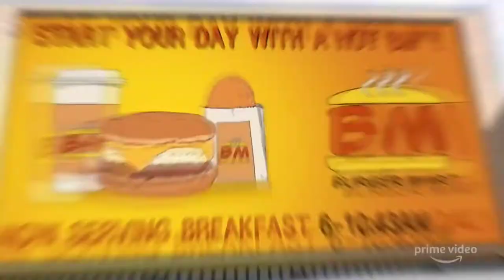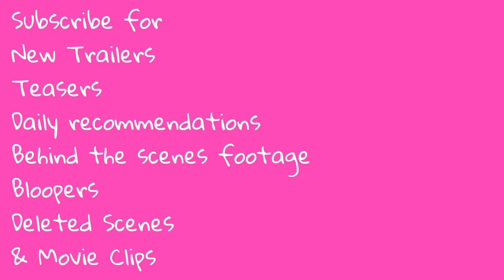Invincible (2021) Trailer | Steven Yeun | J.K. Simmons | Seth Rogen | Gillian Jacobs | Prime Video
Invincible (2021) Teaser Trailer
Animation/Drama

Starring: Steven Yeun | J.K. Simmons | Seth Rogen | Gillian Jacobs

Amazon Original

Invincible is an upcoming American adult animated superhero drama web television series, based on the comic book character of the same name by Robert Kirkman, set to premiere on Amazon Prime Video in 2021.